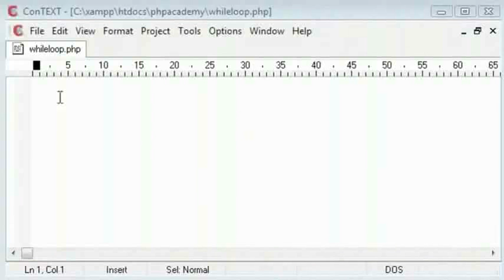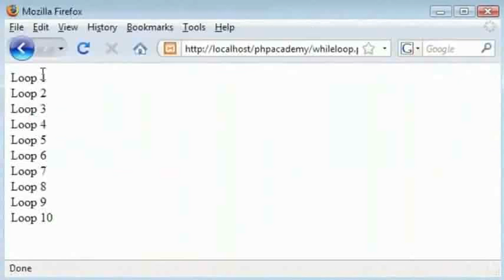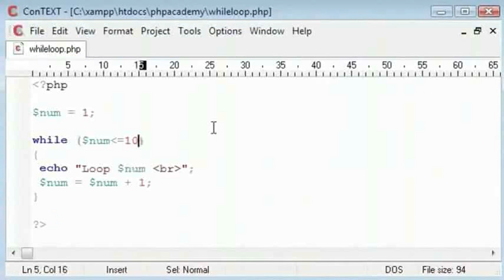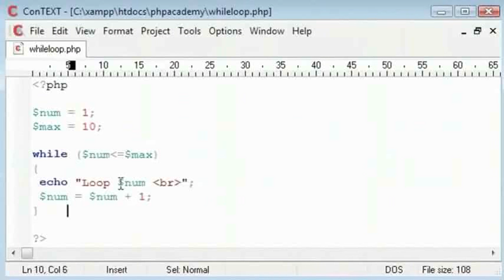Loops While Statement - Punjabi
Loops - While Statement

The while loop executes a block of code while a condition is true.
while (condition)